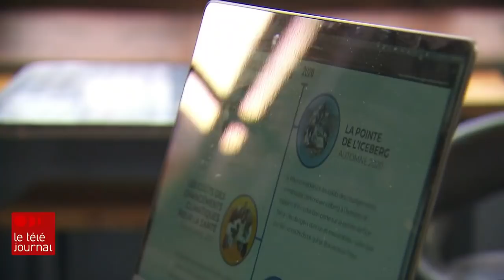Infrastructures : se préparer au pire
La catastrophe qui survient en Colombie-Britannique démontre l'urgence de mieux protéger nos infrastructures contre les conséquences du réchauffement climatique tellement plus rapide qu'anticipé. Récemment, l'Institut canadien des choix climatiques a sonné l'alarme et a prévenu qu'il faudra investir des milliards de dollars. Mais, comme va nous le montrer Jean-Michel Leprince, la prise de conscience est déjà là et le redressement a commencé.